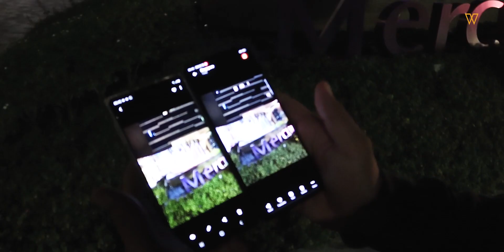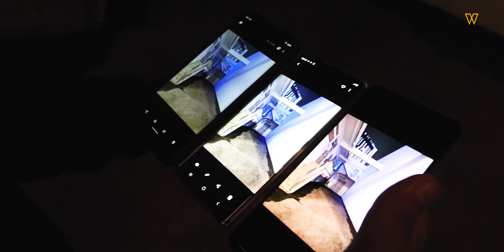Perbandingan Kamera [Dark Mode & Stabilisation] Note 10 vs Reno 2 vs iPhone 11 Pro Max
Semasa di Singapura tempoh hari kami berkesempatan untuk menguji sendiri Dark Mode pada kamera Oppo RENO 2, dan dalam video kali ini kami membuat perbandingan kualiti "Dark mode" diantara Samsung Note 10 vs Oppo RENO 2